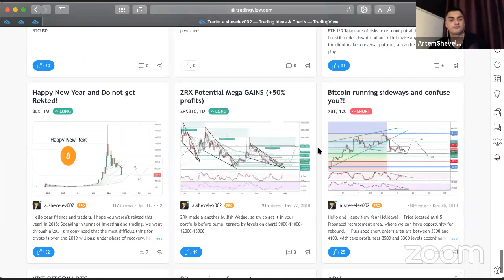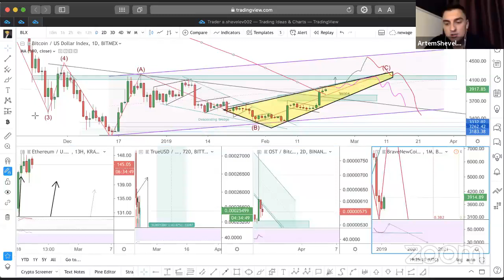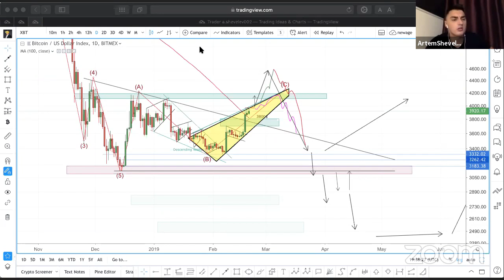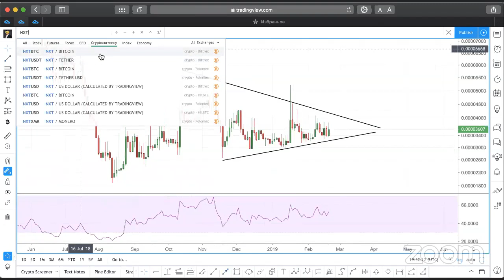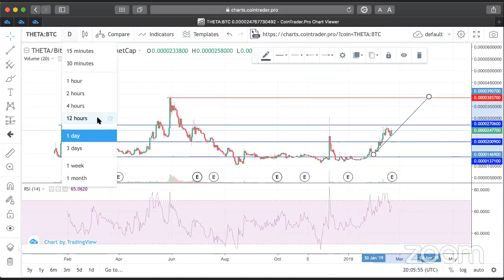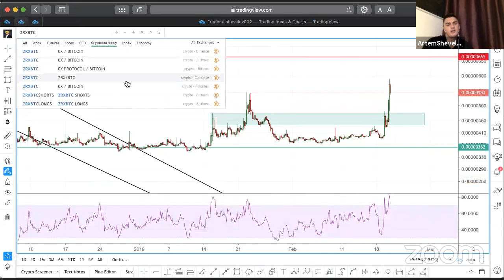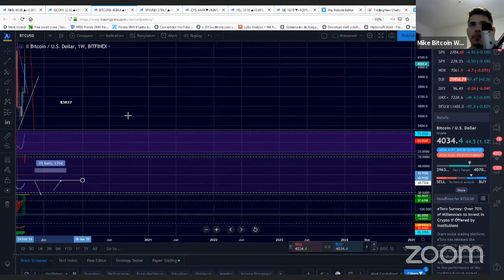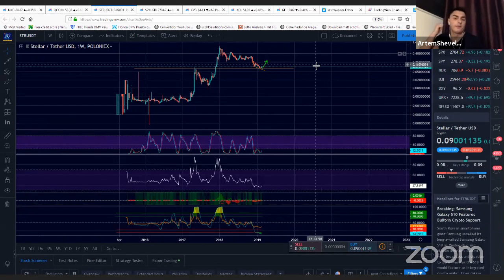Bitcoin Talk — BlackStone Live Stream 20.02.2019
Live stream about Trading Cryptocurrencies and Technical Analysis, we discuss latest market moves. In this webinar we will make TA for: Bitcoin, Ripple, Ethereum and Litecoin. We will make latest review on EOS, Dash, NPXS, ADA, ONG. We constantly answer all questions in chat-room inside the live stream: so if you have questions let us know in live.